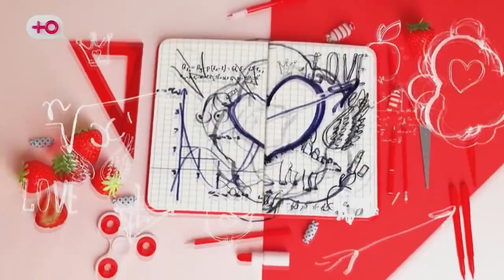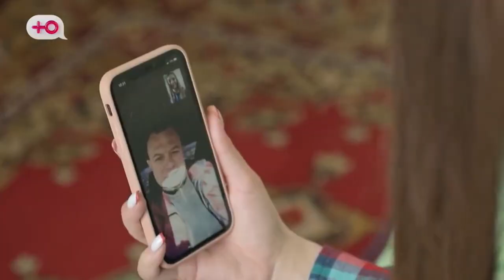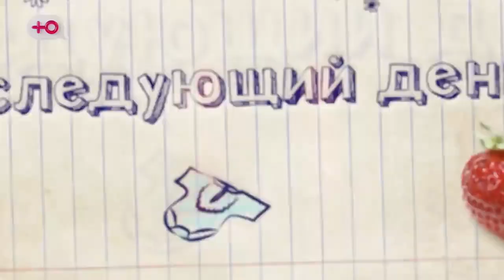БЕРЕМЕННА В 16 | СМЕШНАЯ ОЗВУЧКА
Привет!